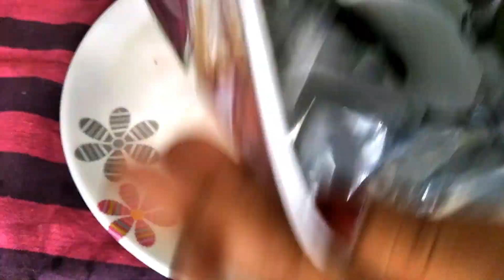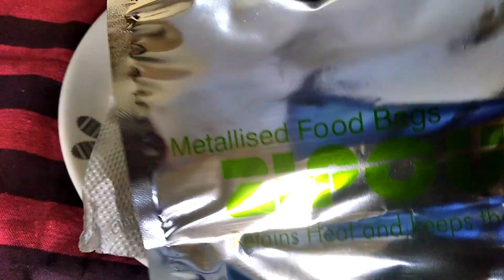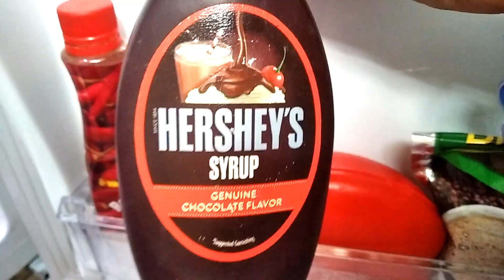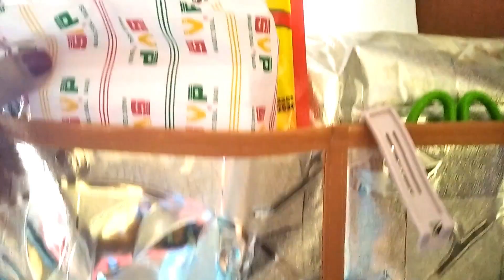Small Fridge ORGANIZATION ||Space Saving Tips & Ideas | My Fridge Tour